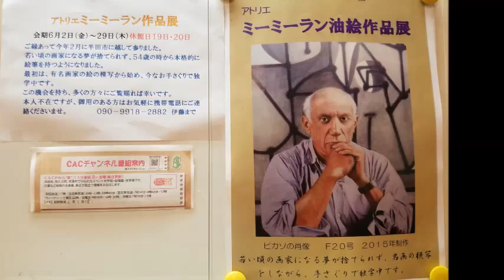ミーミーラン油絵作品展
アトリエミーミーラン油絵作品展を半田市福祉文化会館で開催しました。